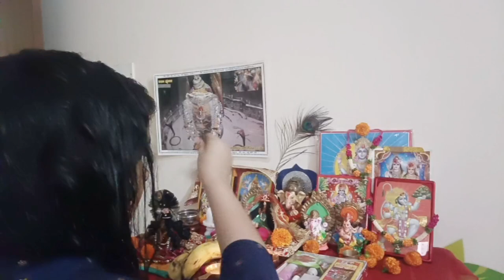Rujuta Diwekar's Diet Plan for weightloss | Thyroid Weightlose diet plan Day-14&15